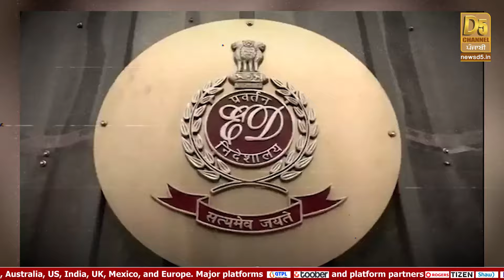Ik Meri vi Suno : ‘AAP' Minister ਲਈ ਮੁਸੀਬਤ! Sikh ਬੱਚੇ ਨੂੰ ਕੀਤਾ ਮਜਬੂਰ | D5 Channel Punjabi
Ik Meri vi Suno : ‘AAP' Minister ਲਈ ਮੁਸੀਬਤ! Sikh ਬੱਚੇ ਨੂੰ ਕੀਤਾ ਮਜਬੂਰ, Khaira ਨੇ ਘੇਰੀ ਸਰਕਾਰ | D5 Channel Punjabi